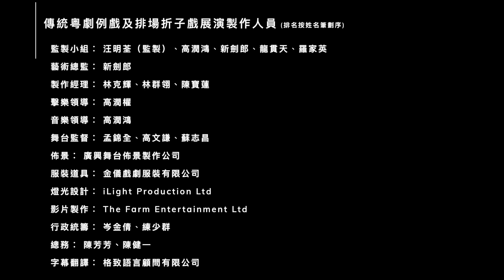2020《傳統粤劇例戲及排場折子戲展演》例戲《玉皇登殿》 (中文字幕)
《傳統粤劇例戲及排場折子戲展演》
康樂及文化事務署 主辦
香港八和會館 製作

《玉皇登殿》